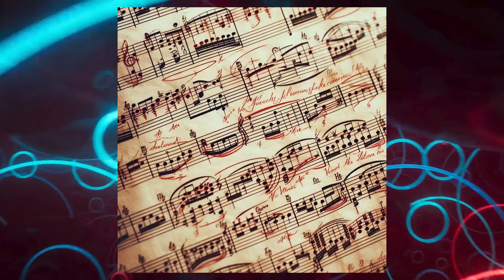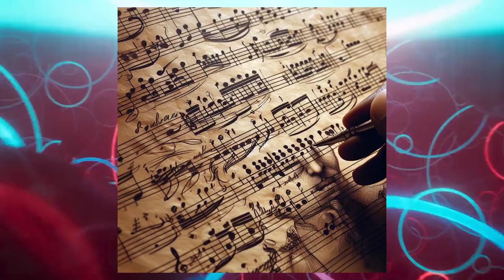Mozart – Sonata No 13 In B Flat Major, K 333 – II Andante Cantabile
Mozart’s Sonata No. 13 in B Flat Major, K.333, also known as the “Linz Sonata”, was composed by Wolfgang Amadeus Mozart in Linz at the end of 1783. The second movement, Andante Cantabile, is in the subdominant key of E Flat Major and has a lyrical and expressive theme accompanied by flowing broken triads in the left hand. It modulates to B Flat Major for a minuet-like section and then returns to the original theme.

copilot
Image Creator
images are Powered by DALL·E 3